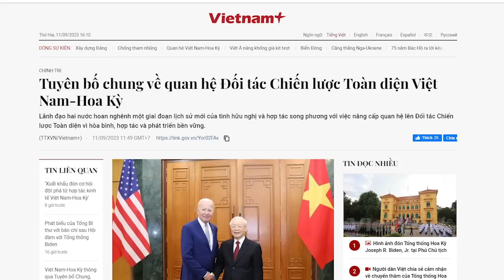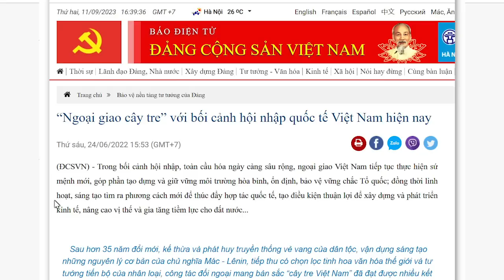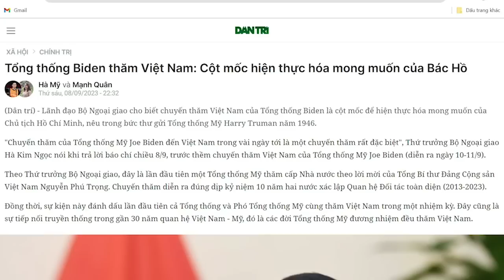Như mang DNA loài khỉ, Tổng lãnh đạo Đảng đu dây “thoăn thoắt” giữa Mỹ và Tàu!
Việc đu dây giữa Mỹ và Trung Quốc là chính sách nhất quán mà Đảng đề ra và thống nhất thực hiện. Họ gọi là “ngoại giao cây tre”, ý là “uyển chuyển” như cây tre. Tuy nhiên, người dân dùng từ “đu dây” là chính xác hơn. Có ý kiến nhận xét rằng, Đảng có DNA của loài khỉ, không thể bỏ cái bản chất đu dây ra khỏi con người họ được. Họ phải đu, bởi Mỹ đảm bảo cho họ về kinh tế, Tàu đảm bảo cho họ mặt chính trị.